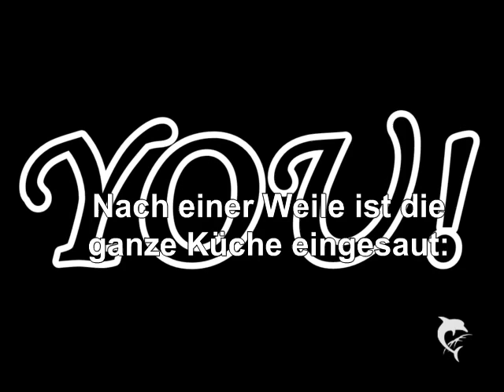The Way I Love You! LETZTE FOLGE 12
So ich hoffe euch gefällt diese Episode und vielleicht macht ihr nur weil es die letzte episode ist,Kommis was euch am allllller besten gefallen hat.: